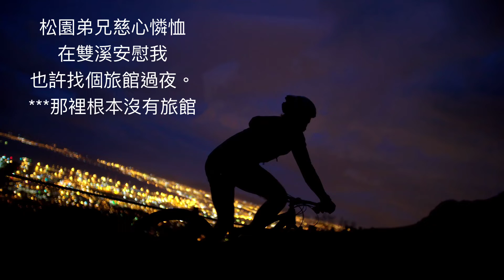單車台北宜蘭#初體驗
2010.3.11?警察專科學校單車隊